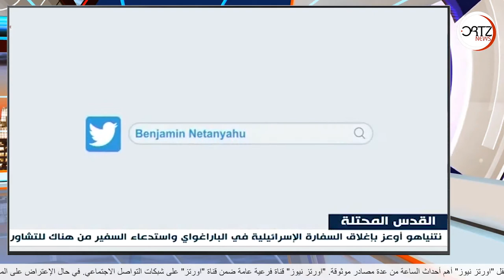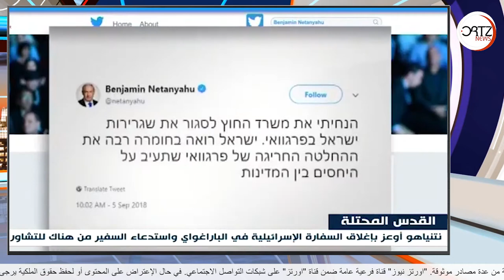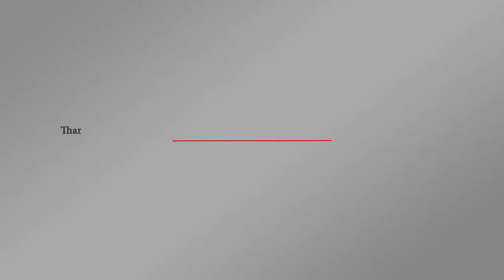الباراغواي تسحب سفارتها و توجه صفعة لإسرائيل | اورتز نيوز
قرار الباراغواي إعادة سفارتها من القدس المحتلة إلى تل أبيب يثير عاصفة في إسرائيل ويطرح تساؤلات بشأن وعود رئيس الحكومة بنيامين نتنياهو بنقل المزيد من الدول سفاراتها إلى هناك.